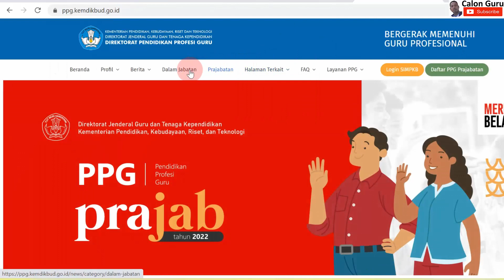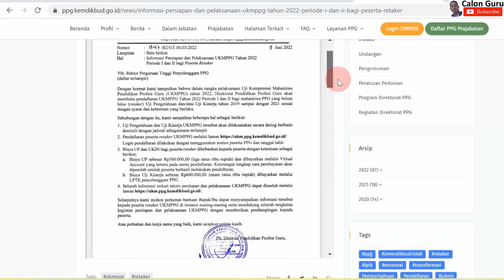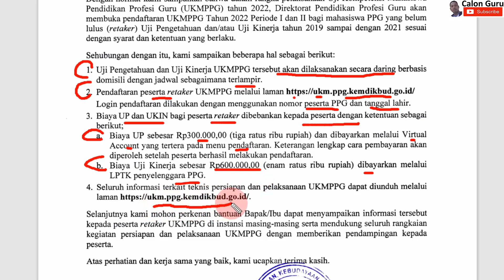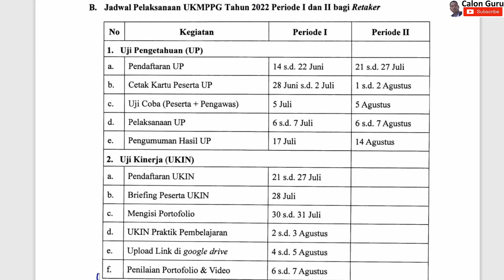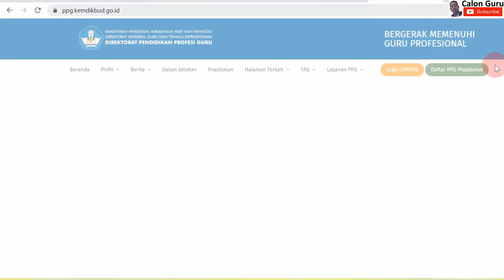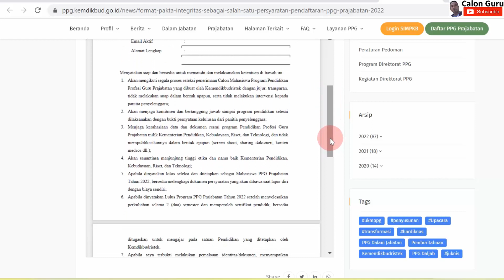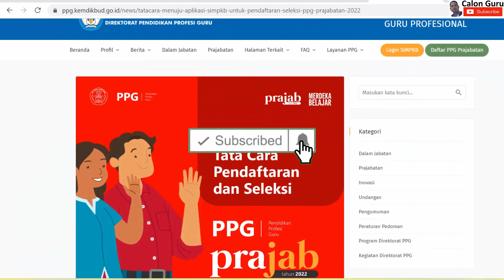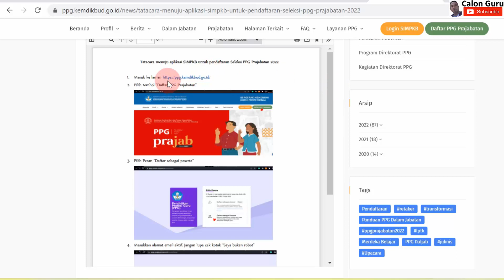3 Informasi Penting Calon Peserta PPG 2022 yang Sangat Dinantikan ~ Alhamdulillah...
Berikut Calon Guru sajikan 3 Informasi Penting Calon Peserta PPG 2022 yang Sangat Dinantikan sobat Calon Peserta PPG Daljab 2022 maupun calon peserta PPG Prajabatan 2022 yang sebelumnya sudah melakukan pendaftaran PPG daljab 2022 lewat simpkb maupun sudah melakukan pendafatran PPG Prajabatan 2022. Telah release panduan cara buat akun sim pkb 2022 ppg prajabatan 2022 atau cara daftar simpkb tanpa no ukg, informasi contoh pakta integritas ppg prajabatan 2022 dan informasi jadwal ukmppg retaker 2022 bagi peserta ppg tidak lulus up ukmppg maupun tidak lulus ukin ukmppg.